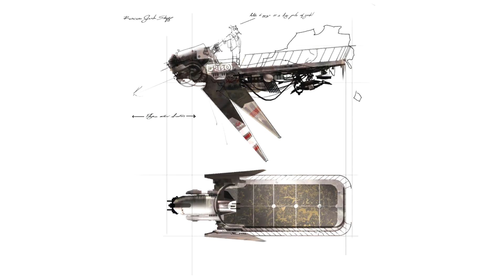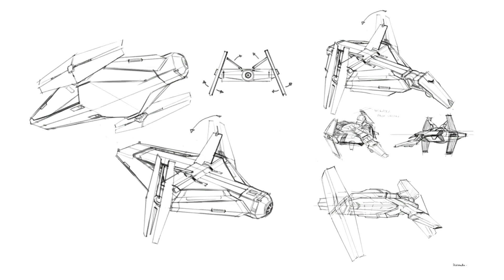Star Wars The Force Unleashed Extras: Art